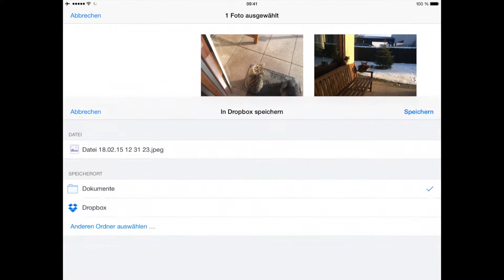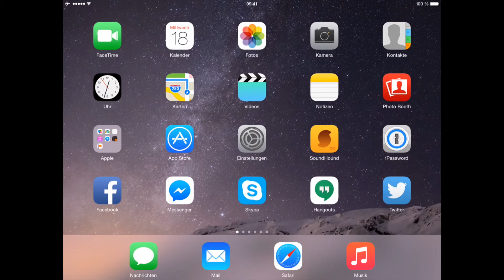iOS8: Dropbox Extension